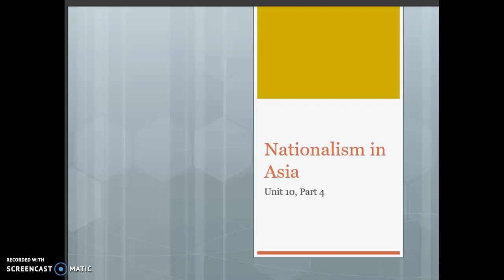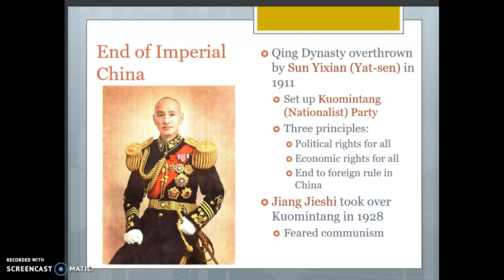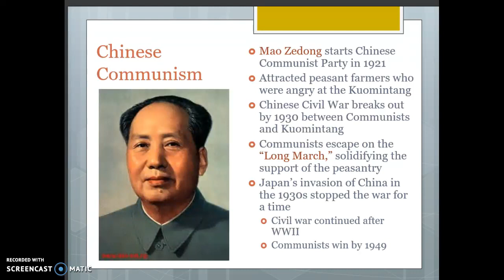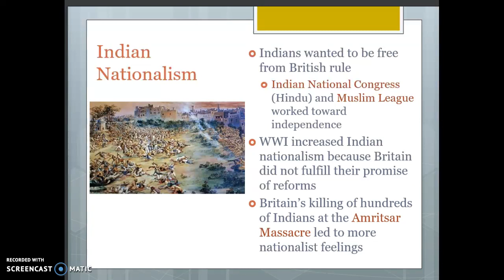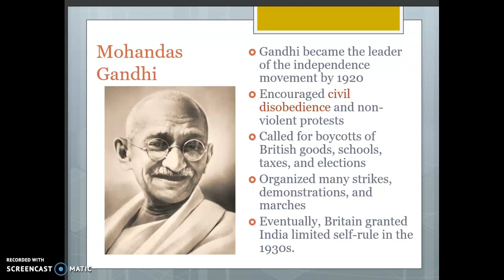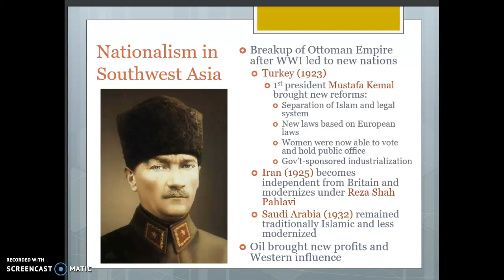Unit 10 Part 4 Nationalism in Asia